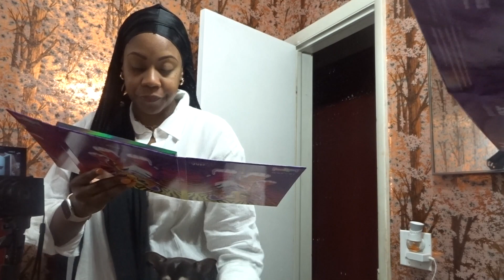WEEKEND VLOG: Family Visit + Shopping + What I Bought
Thanks for joining me for another vlog. My family came to visit and we had a great ole time.